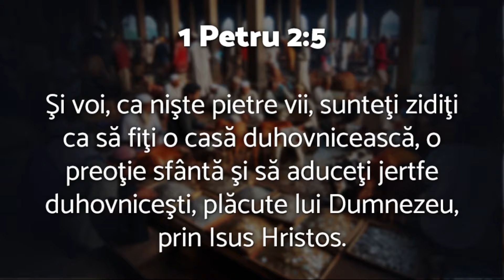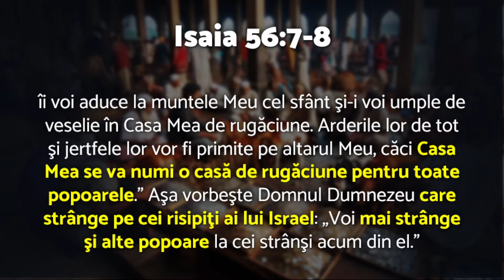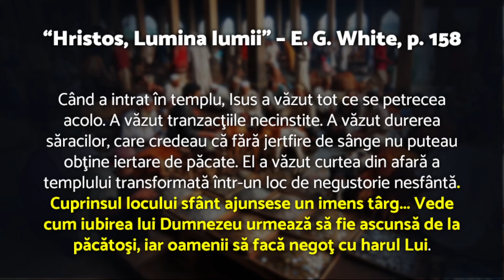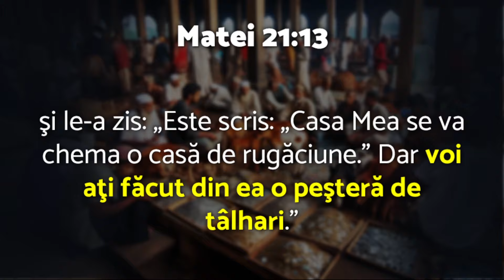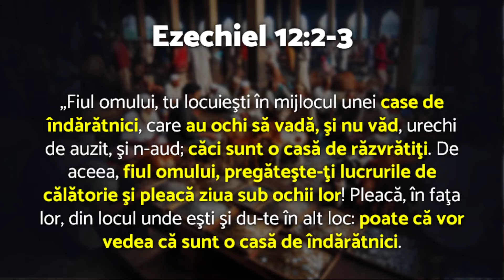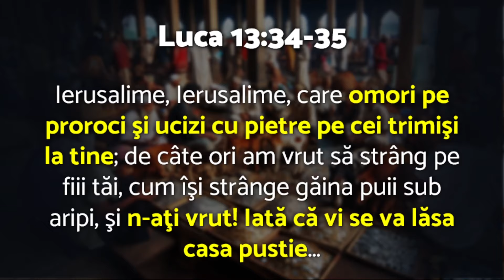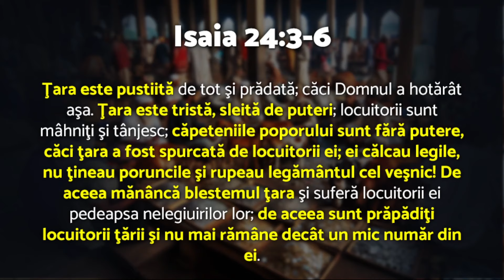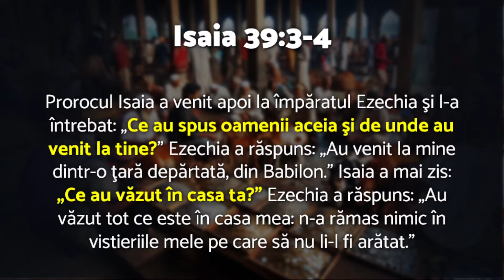Ce au văzut în casa ta? - Cătălin Barnea - AZSMR-Bucov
Acest program a fost înregistrat la studioul Uniunii AZSMR în data de 27 Martie 2024.